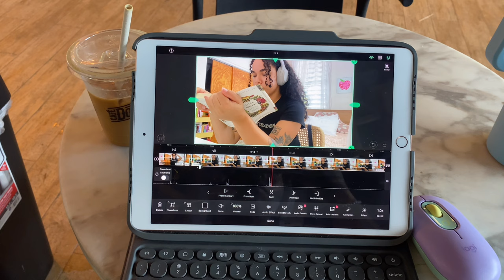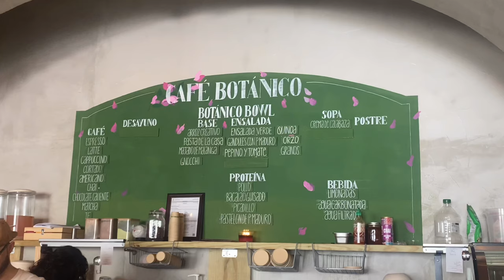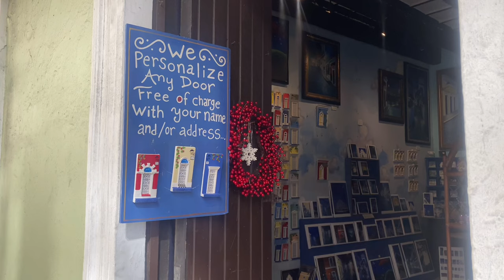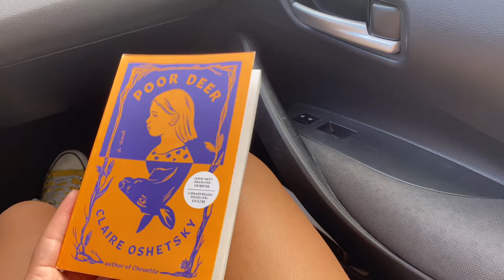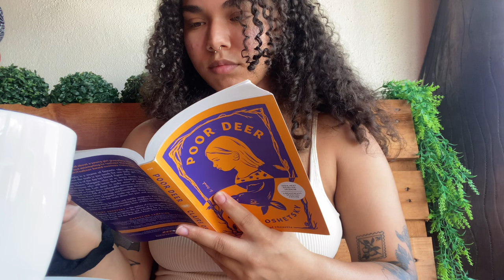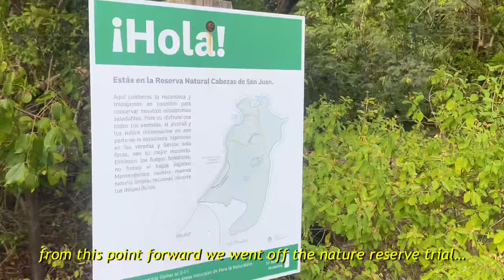puerto rico vlog 📹 old san juan, cafes and a roadtrip to fajardo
come with me as we explore old san juan and i show you my favorite spots (cafe botánico, anita’s gelato) musings on the new studio ghilbli movie and come on a hiking roadtrip to fajardo (las cabezas national park and reserve, how to get in, what to expect)

✨ FAQ
how old are you?
23 at the time this is posted

what i study?
i graduated with a degree in film

born and raised in puerto rico

how do you film/edit?
filmed on my iphone 11 and edited on the vllo app